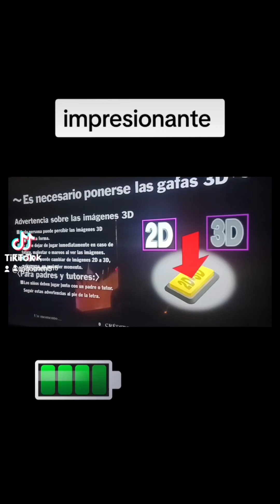ARCADE:DARK ESCAPE 4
arcade:dark scape 4 increíble juego de arcade...flipada